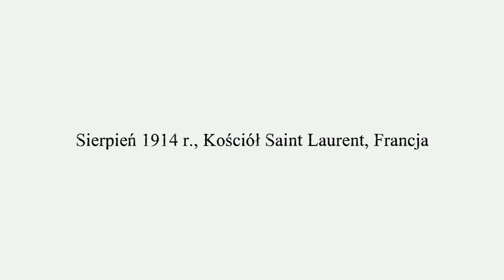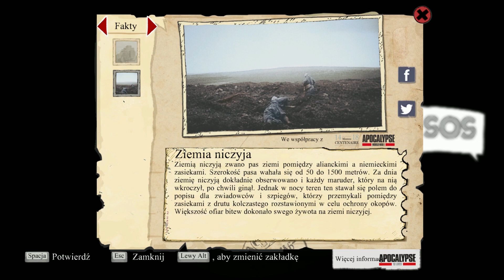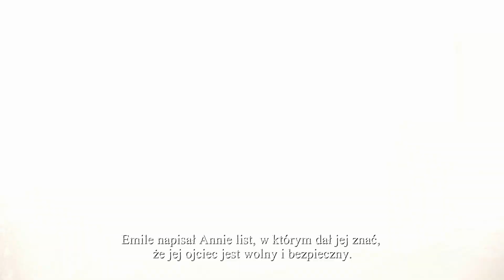Zagrajmy w Valiant Hearts: The Great War [PC] #14 - [Gameplay PL / Let's Play PL]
Zagrajmy w Valiant Hearts: The Great War [PC]
#14 - [Gameplay PL / Let's Play PL]